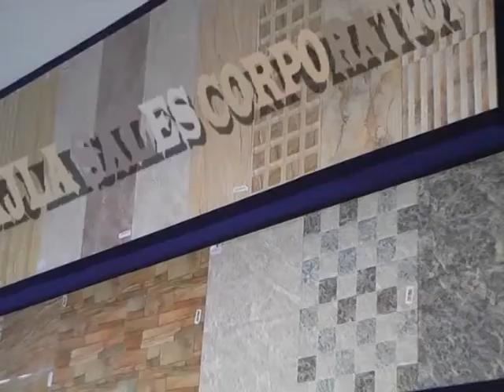ad | BAJLA SALES CORPORATION 2012 | RV's Production